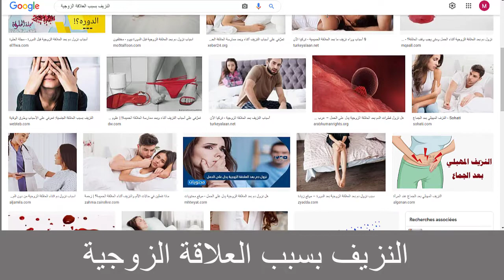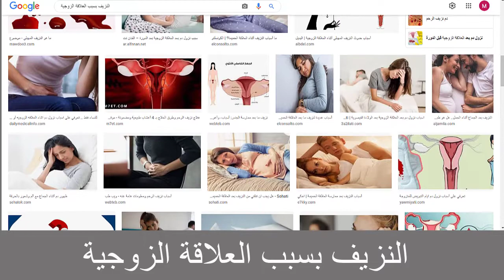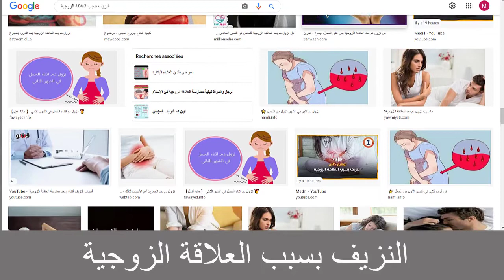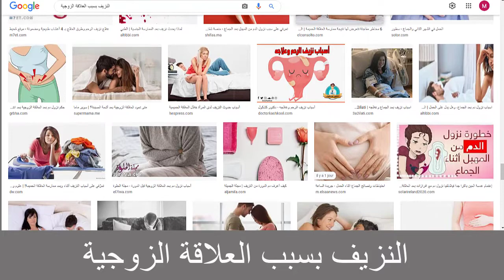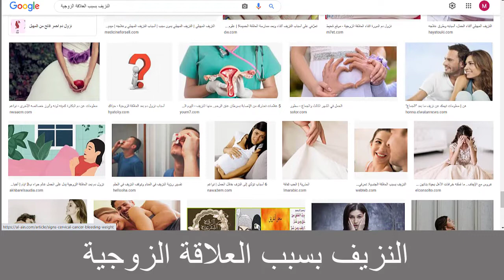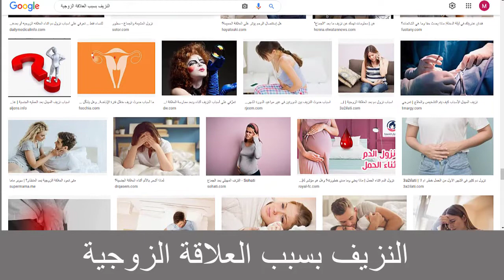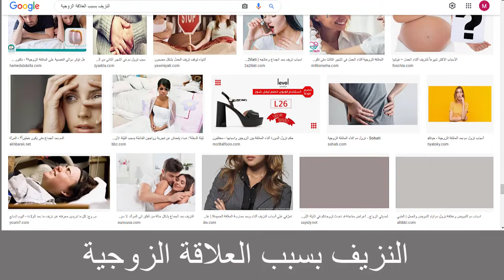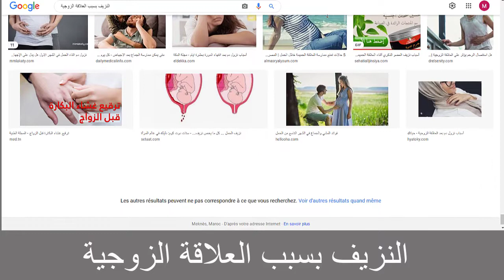أسباب الاصابة يالنزيف بسبب العلاقة الزوجية ؟